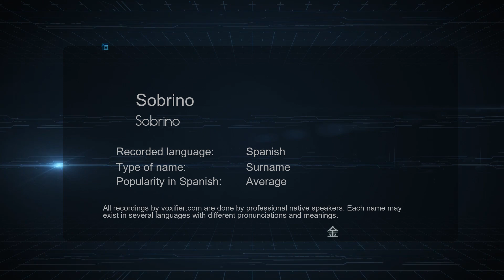How to Pronounce Sobrino (Sobrino) in Spanish - Voxifier.com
This is the Spanish pronunciation, gender, and phonetics recording of the name Sobrino (Sobrino). The same name may exist in other languages with different pronunciations. Check the meaning of name along with other possible pronunciations or similar names for free Voxifier uses the help of expert linguists to simplify pronunciations by replacing some special sounds with sounds more commonly available across all languages.